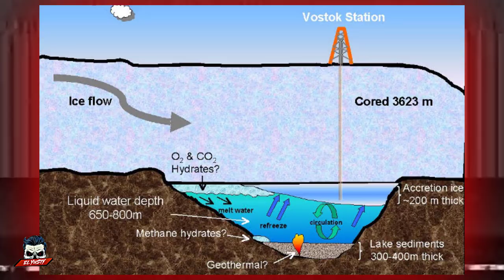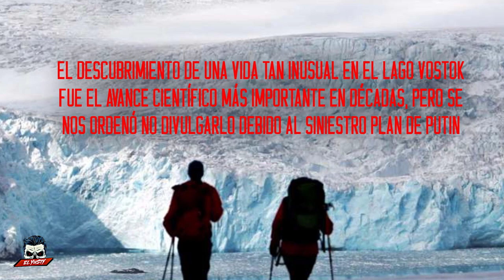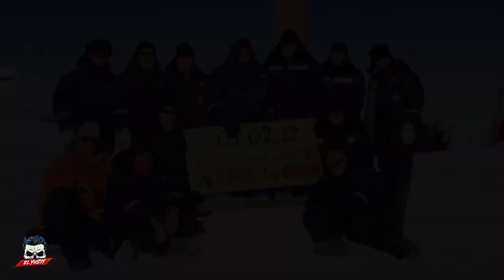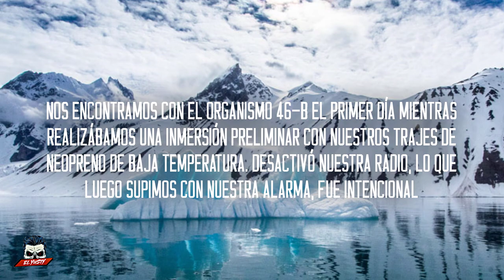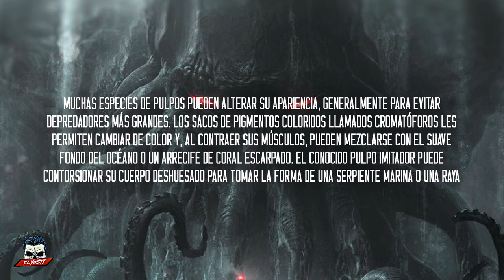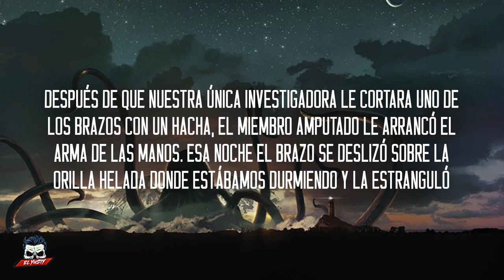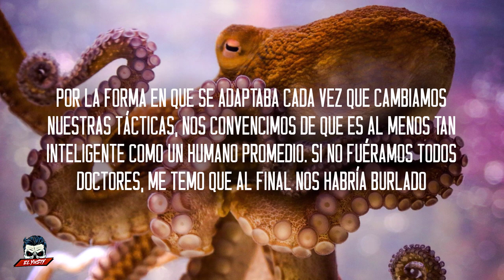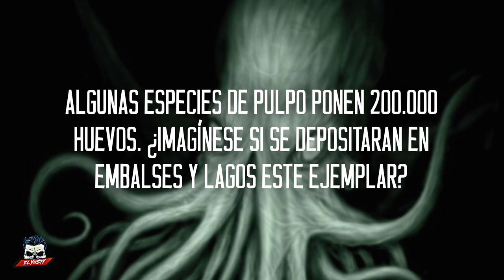LUCHARON CONTRA UNA CRIATURA EN LA ANTÁRTIDA | El Yusty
⚡ | REDES